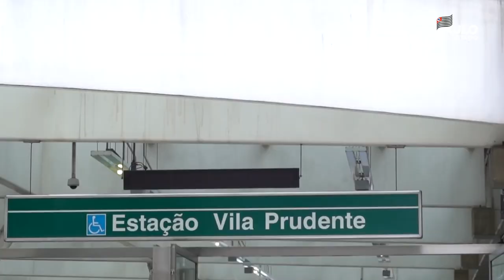Obra de ampliação da Estação Vila Prudente